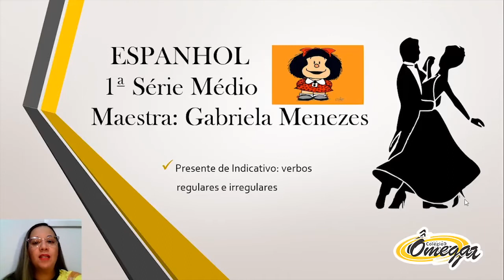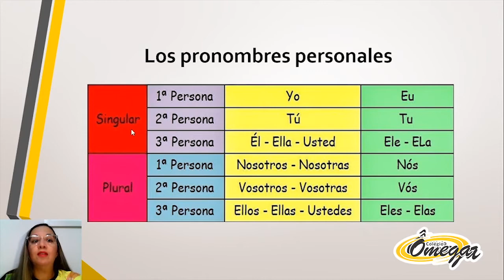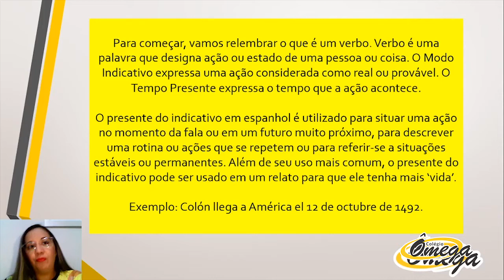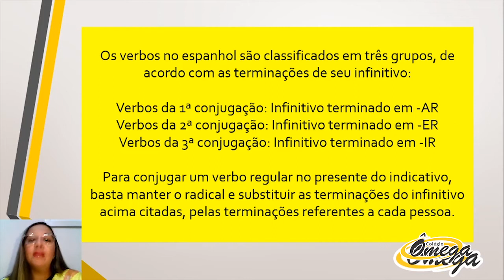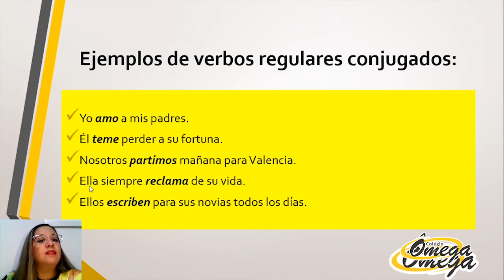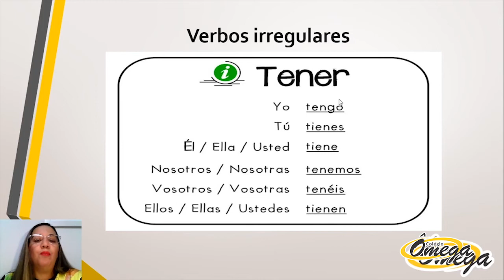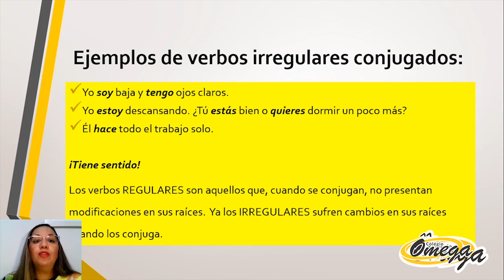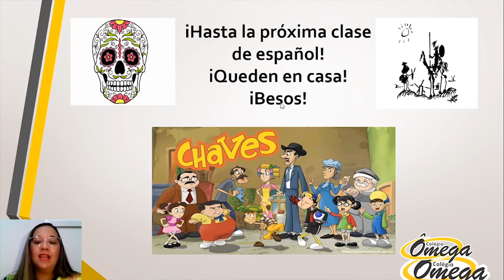1º ano do Ensino Médio Espanhol Verbos Irregulares em Presente de indicativo 14/08/2020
1º ano do Ensino Médio   Espanhol   Verbos Irregulares em Presente de indicativo  14/08/2020